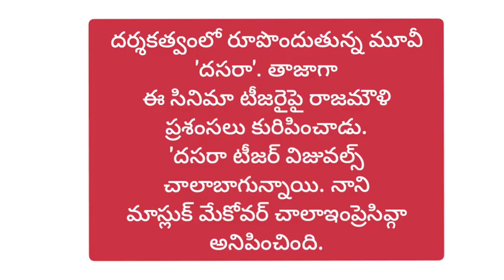చివరి షాట్ అయితే తోపు: రాజమౌళిnews